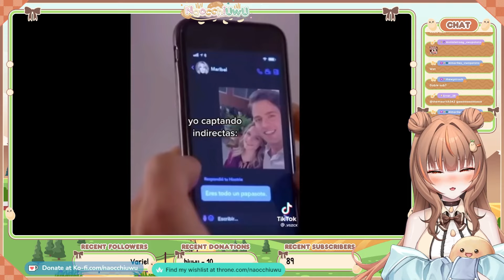COMO CONQUISTAR A UNA VTUBER